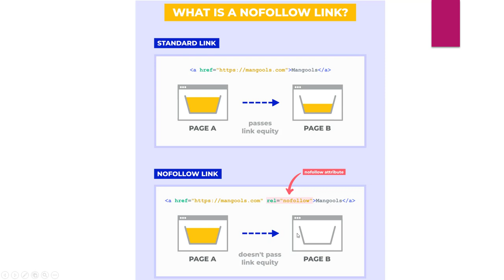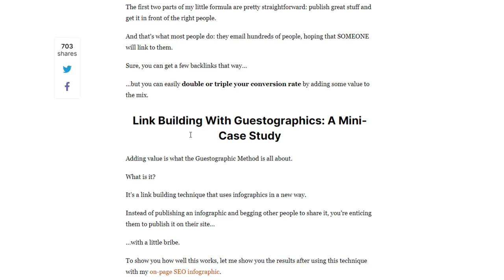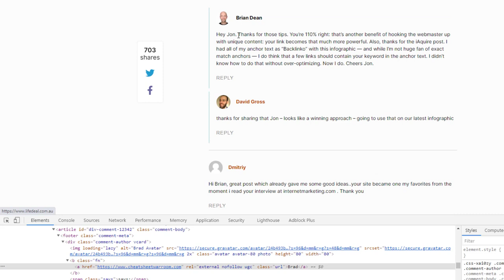Types of Backlinks | Dofollow vs No Follow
Backlinks are links from other websites to a specific website. In SEO, backlinks can help to improve the visibility and credibility of a website in search results, as they signal to search engines that the website is valuable and relevant to a specific topic or keyword. There are two main types of backlinks: dofollow and nofollow.

Dofollow backlinks pass on link equity, or the value of the link, to the website that is being linked to. These types of backlinks can help to improve the search engine rankings of the website and are the most valuable in terms of SEO.

Nofollow backlinks, on the other hand, do not pass on link equity to the website that is being linked to. These types of backlinks are used to tell search engines not to follow the link and not to give any value to the website that is being linked to. Nofollow backlinks can still be valuable for driving traffic to a website, but they do not have the same impact on search engine rankings as dofollow backlinks.

It is important to note that Google and other search engines have algorithms in place to detect and penalize websites that engage in manipulative or spammy link-building practices, such as buying or selling links or using automated link-building software. In order to avoid penalties and ensure that your backlinks are valuable and effective, it is important to focus on building high-quality, natural backlinks from reputable and authoritative websites.

💥💥Vieo Chapters💥💥
00:00 Universal SEO Tool
00:48 Building Dofollow Comment Backlink
03:50 Building Dofollow Forum Backlinks
14:32 Ending